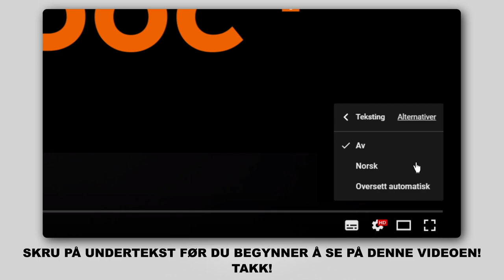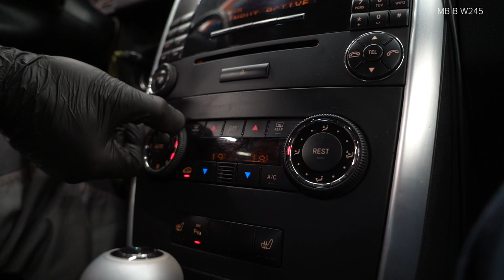Hvordan bytte pollenfilter / kupefilter der på MERCEDES-BENZ B200 (W245) [AUTODOC-VIDEOLEKSJONER]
Hvordan bytte pollenfilter / kupefilter på MERCEDES-BENZ B200 (W245) 2.0 Hatchback 2005–2011 [AUTODOC-VIDEOLEKSJONER]

Pollenfilter for kjøretøyet MERCEDES-BENZ A-Class (W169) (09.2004–06.2012) bør som regel erstattes i én og samme prosedyre. Det er imidlertid noen små forskjeller, på grunn av spesifikke egenskaper ved kjøretøyets design.

🛠️ Verktøyene du trenger for å erstatte pollenfilter:
- skjermtrekk